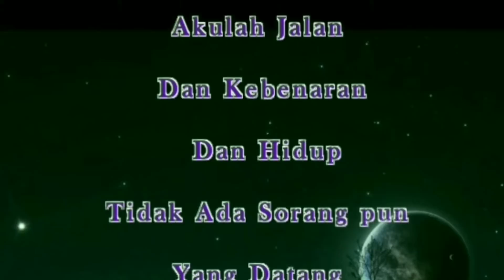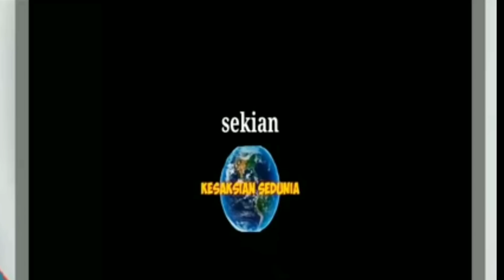Viral.. ketua FPI Jawa Timur Masuk Kristen. (Laskar Jihat menjadi Laskar Kristus)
Ketua FPI sekaligus pemimpin Laskar Jihat dijamah Oleh Tuhan Yesus akhirnya memeluk Agama Kristen dan menjadi Laskar Kristus